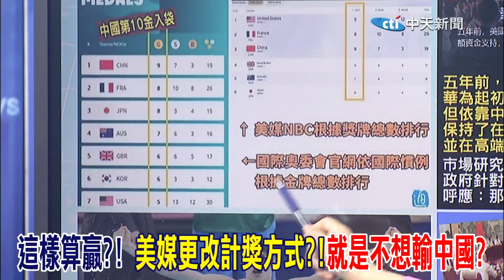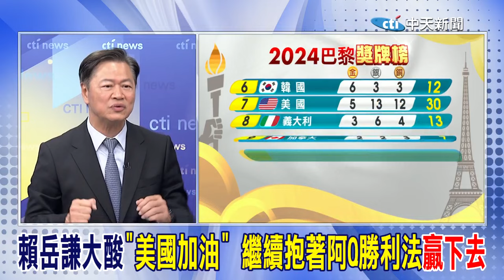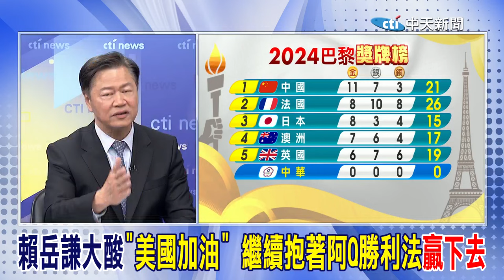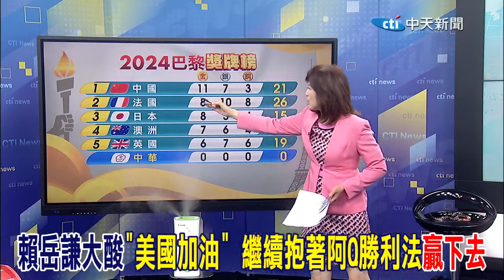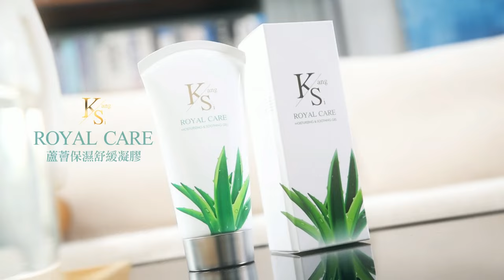美媒更改計獎方式?!就是不想輸中國? 賴岳謙大酸"美國加油" 繼續抱著阿Q勝利法贏下去